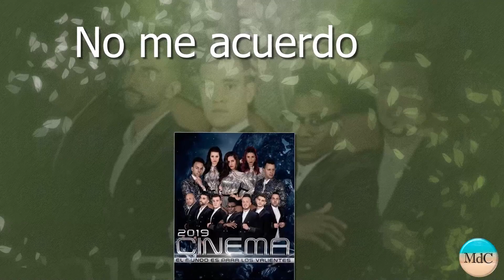No Me Acuerdo - Cinema 2019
Cinema 2019 - No Me Acuerdo